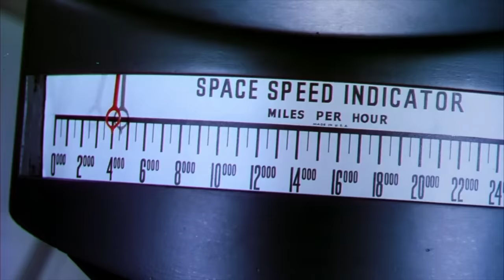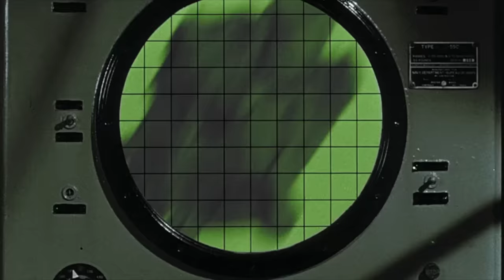5 Shocking Sci fi Movies of the 1950s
By the time I was six years old, in the 1950s, I found my 5 sci fi movie gems. I had flown into space numerous times, fought the terrors of the seas, and even traveled to the Earth’s center. Of course, I did all this while seated at my local movie theater and even now, I still enjoy each science fiction-based adventure. So, sit back and watch my 5 Sci fi Gems of the 1950s and experience pure movie bliss.

0:00 Introduction
0:37 20,000 Leagues Under the Sea 1954
2:18 Conquest of Space 1955
4:07 It Came from Beneath the Sea 1955
5:32 Tarantula 1955
8:05 Journey to the Center of the Earth 1959